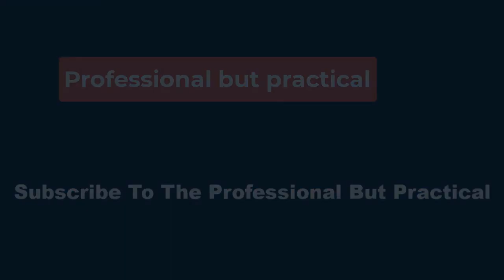🔴Sarah Jessica Parker Beams on Set of “And Just Like That” as She Reunites with John Corbett😊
When fans last saw the two on the series, Bradshaw and Shaw had decided to give move in together into a new New York home together following Aidan's divorce.

However, before they could get their relationship going, Shaw needed to leave the city for at least five years to support his youngest son, Wyatt, who had been having issues with his father not being present.

Related: Sarah Jessica Parker Says 'Gentleman' John Corbett Apologized for Saying He Would Appear in AJLT

The season 2 finale ended with him and Bradshaw having a romantic night together before Shaw left to be with his family.

News of the series being renewed for a season three was shared just before the final episode.

Corbett’s character was known to fans as Bradshaw’s second great love following the death of her husband, Mr. Big (Chris Noth), in season one of AJLT.